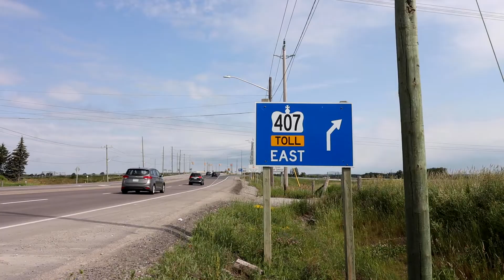2504 Standardbred dr, Oshawa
🔥JUST LISTED 🔥

🏡: 2504 Standardbred Dr. Oshawa, ON.
📍 Simcoe St. & Winchester Ave.
 🛏 3+1
 🛁 4
$899,990
📣📣📣 Calling All Buyers - This can be your perfect home! You do not want to miss this one! Located in the highly sought after Windfields Community with new rio-can plaza, schools & parks. This beauty features an upgraded kitchen, hardwood flooring throughout with a brand new finished basement, separate entrance, an entertainer’s backyard. 🔥